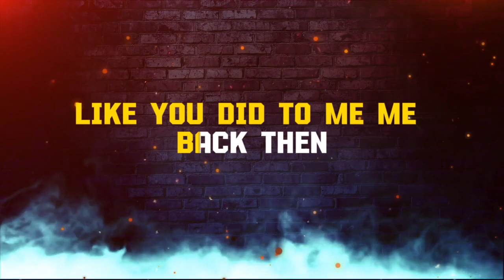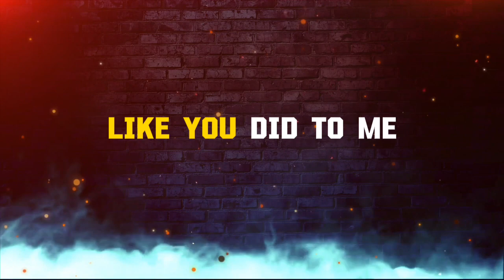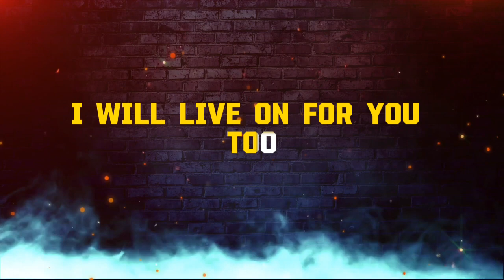Four Get Me A Nots - Dear Black (New Version) 2023 | Video Lyrics